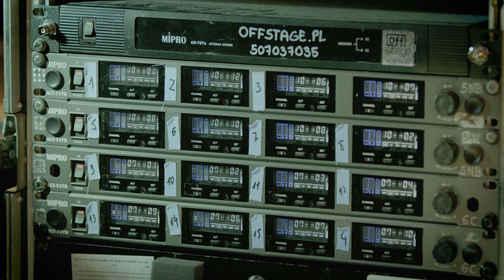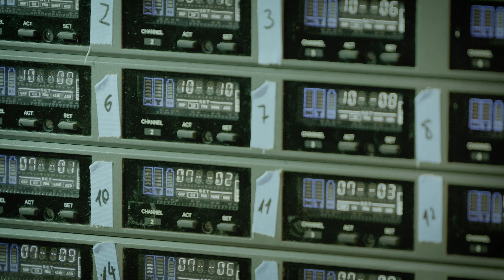Musical słychać doskonale - mikrofony bezprzewodowe MIPRO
Przemysław Waszkiewicz z firmy OFFSTAGE opowiada o wykorzystaniu mikrofonów bezprzewodowych marki MIPRO w nagłośnieniu spektakli musicalowych granych przez dzieci i młodzież.